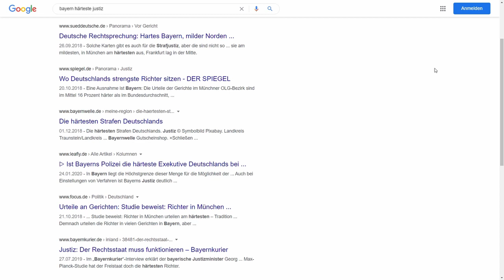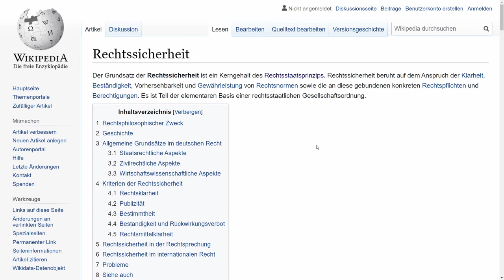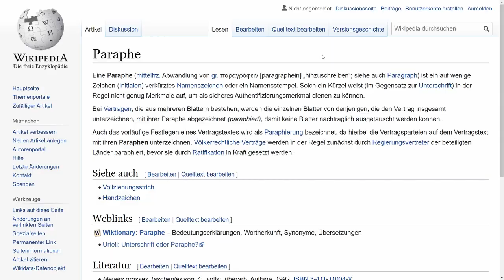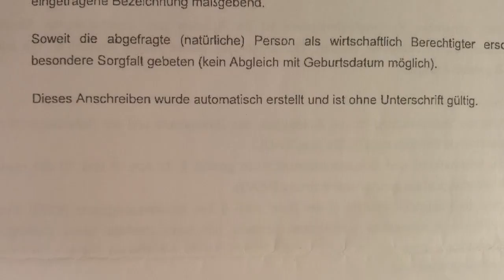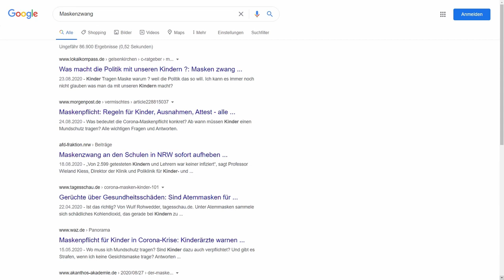Sender 7 - Thema des Tages - Das Geheimnis der Bundesrepublik